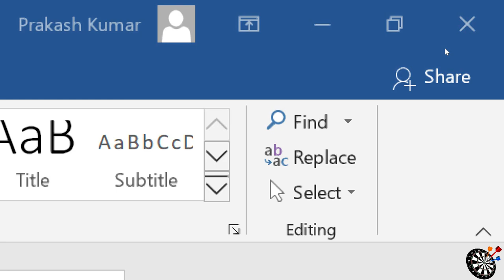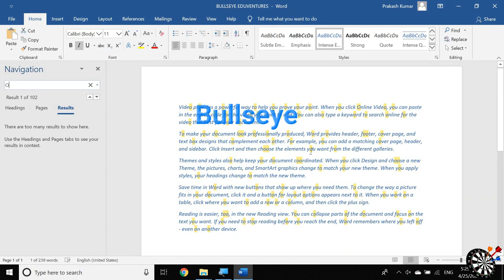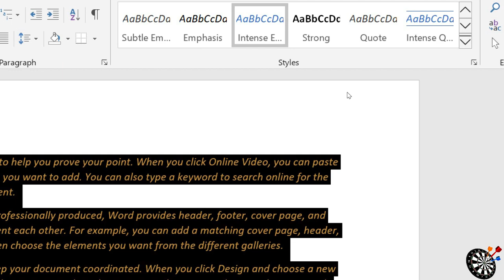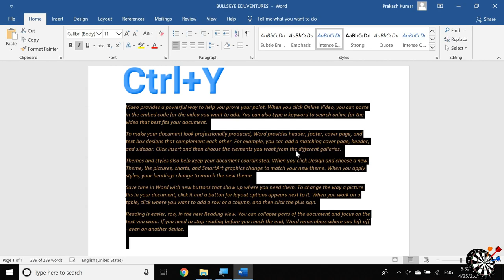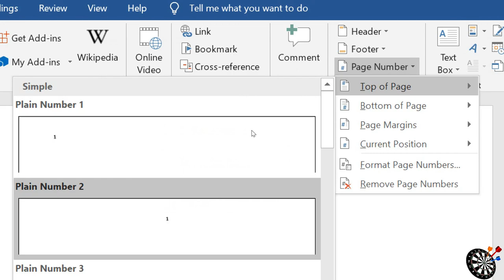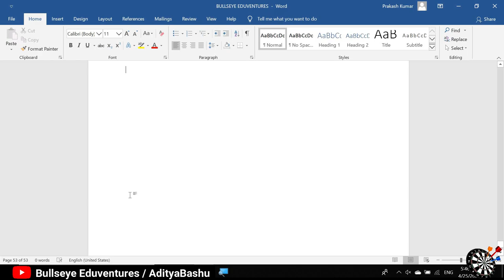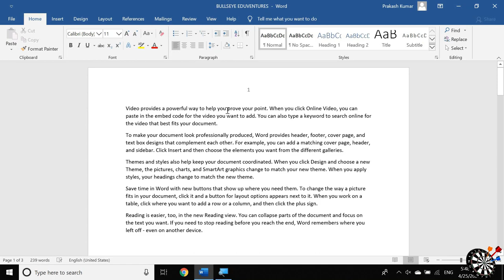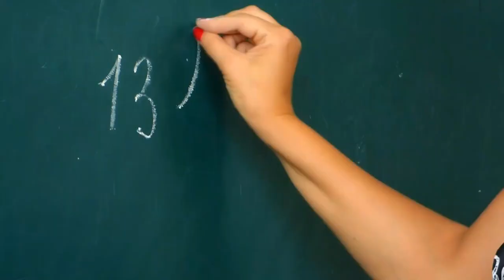Ms word 2019 - Lecture 5 | Styles and Editing Block in Home Tab | Bullseye Eduventures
In this Video you will learn about styles and editing block in home tab of MS office 2019 course. Stay with us, because we will provide video tutorial course about MS office 2019 course continuously.

Today there is immense need of practical education in our country. In order to do so, we have taken an initiative to convert bookish education in practical one.  we started this experiment from a small district Sitamarhi (Bihar) and just in the field of Computer Science... And what's the result ? See yourself
Address :- 1st Floor, Navin Market, Near Town Thana, Mahanth Shah Chowk, Sitamarhi, Bihar - 843302, India.
Bullseye Eduventures is an active NGO working for social welfare. Bullseye Eduventures educates thousands of poor people every year. Specially our main agenda is to provide eco-system for practical education.  we provide best education and facility.
How to Use Bullets, Numbering And multilevel list In Word 2019  paragraph Block in Hindi  Lecture 4